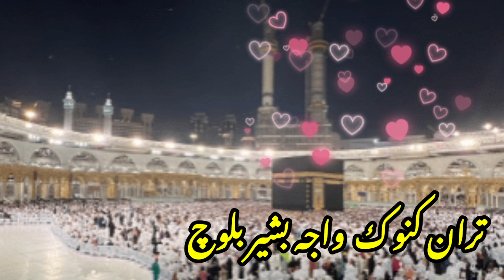حج قربانی حضرت ابراہیم ء بلوچی واعظ ءبیان /مولانا بشیر بلوچ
balochi waz maulana muhammad umar

Balochi waz 2024

balochi Islamic Bayan